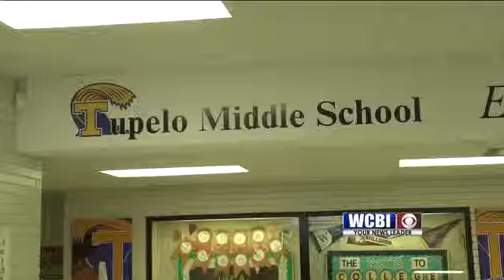Tupelo Middle School Gives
Tupelo Middle School students learn that spare change goes a long way to help others.